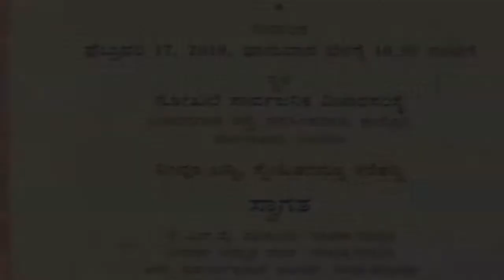A Talk by K V Akshara on Dharampal | Gandhi | Abhijnana | Devagitam | ಗಾಂಧಿ | ಧರಮ್‌ಪಾಲ್‌